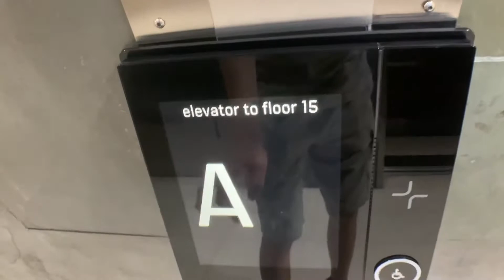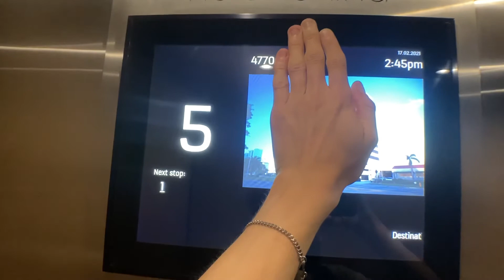Awesome Kone Polaris Traction Elevators In Miami FL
Kone Polaris is an excellent destination dispatch system. Kone did an amazing job with this modernization.